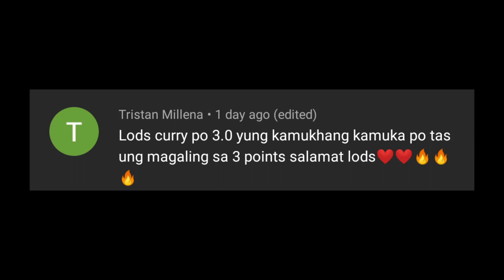STEPHEN CURRY | JUMPSHOT VERSION 3.O | NBA2K20- NBA2K21 MOBILE | ANDROID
ᴡᴀʀɴɪɴɢ : ᴅᴏɴ'ᴛ ᴅᴏᴡɴʟᴏᴀᴅ ᴛʜɪs ᴠɪᴅᴇᴏ ᴀɴᴅ ʀᴇ-ᴜᴘʟᴏᴀᴅ ᴛᴏ ʏᴏᴜʀ ᴏᴡɴ ᴄʜᴀɴɴᴇʟ.ᴘʟᴇᴀsᴇ ᴀsᴋ ғᴏʀ ᴍʏ ᴘᴇʀᴍɪssɪᴏɴ ғɪʀsᴛ.

ᴛʜɪs ᴊᴜᴍᴘsʜᴏᴛ ɪs ʙᴀsᴇ ᴏɴ, ᴡʜᴀᴛ ɪ sᴀᴡ ᴏɴ ᴛʜᴇɪʀ  ʀᴇᴀʟ ᴊᴜᴍᴘsʜᴏᴛ°

DOWNLOAD THAT 3 APK ✓ THAT IS FOR ANDROID 10, THAT HAVE A PROBLEM AFTER UPDATE ✓

TXTFILES USED ⬇️⬇️⬇️

ACCESSORIES

ATTRIBUTES&99STATS

44BADGES

" GAMEGUARDIAN TUTORIAL"